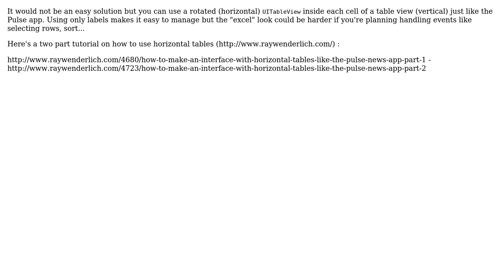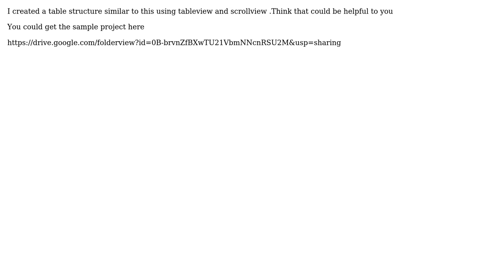Creating a Table with Rows and Columns in iOS (4 Solutions!!)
Creating a Table with Rows and Columns in iOS

With thanks & praise to God, and with thanks to the many people who have made this project possible! | Content (except music & images) licensed under CC BY-SA | Music | Images & others | With thanks to user Vaquita user Moxy user Mini user Jon King user Jonathan Cichon and the Stack Exchange Network Trademarks are property of their respective owners. You are responsible for your own actions.